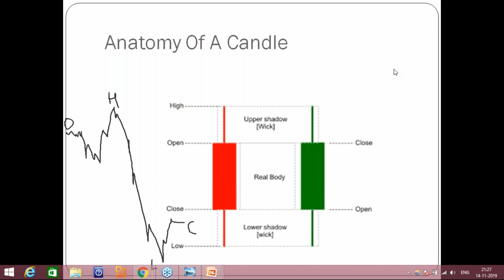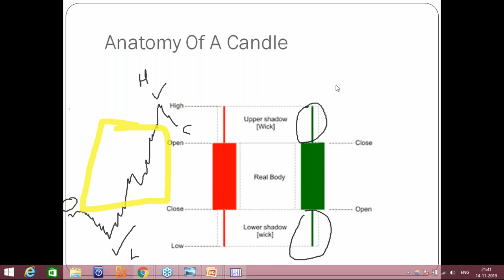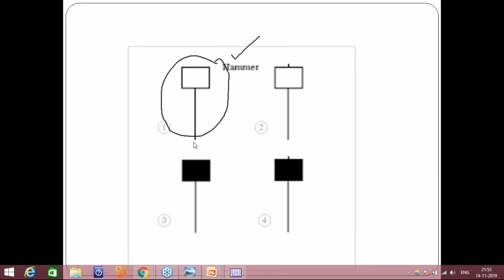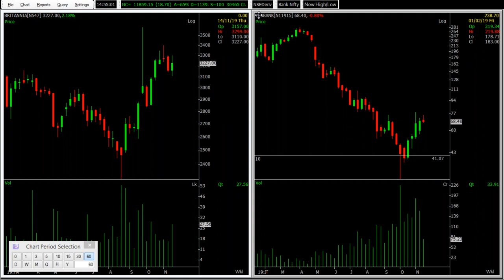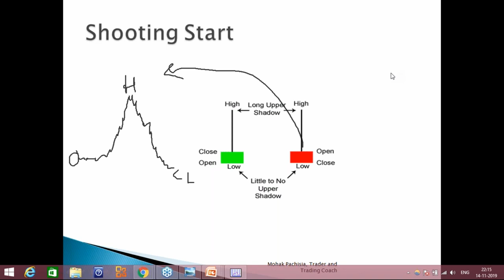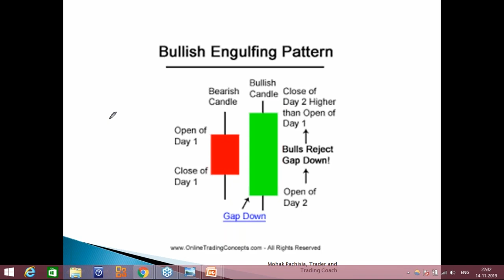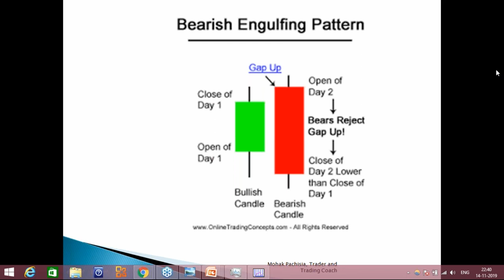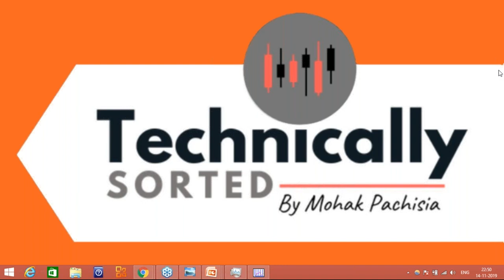Japanese Candlestick Analysis